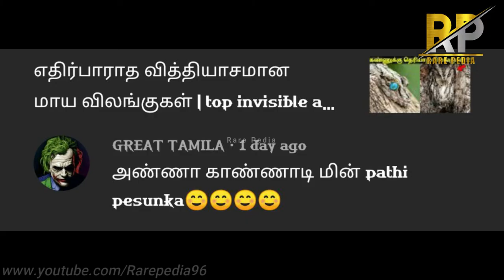வினோதமான உயிரினங்கள் | top transparent creatures | amazing creatures | Tamil | Rare Pedia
Why are some animals clear?
Several types of animals have evolved body structures that are transparent to light—the light is neither reflected nor absorbed, instead, it passes right through their bodies and renders them nearly “invisible.” Transparency is a fairly common trait in marine organisms that live in the open ocean.

transparent creatures , amazing creatures in tamil , creatures , ten transparen creatures , sea creatures, amazing transparent creature,creatures in tamil,tamil galatta news